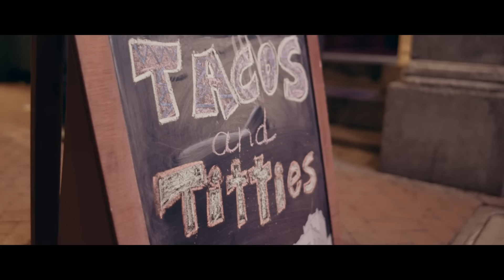Banda Los Sebastianes - Duele El Corazón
Music video by Banda Los Sebastianes performing Duele El Corazón. (C) 2018 Universal Music Mexico S.A. de C.V.